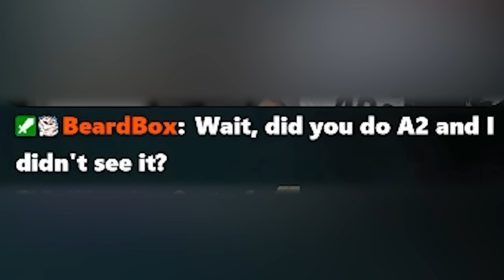Decisions That Make Or BREAK Your Run!!